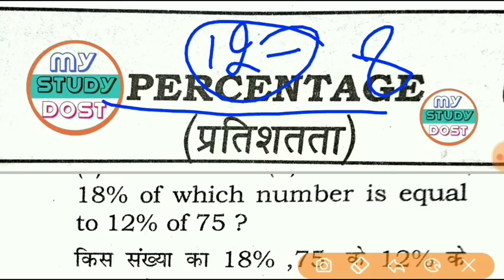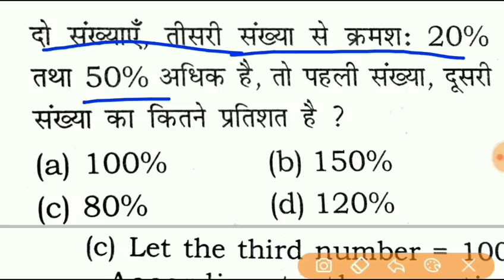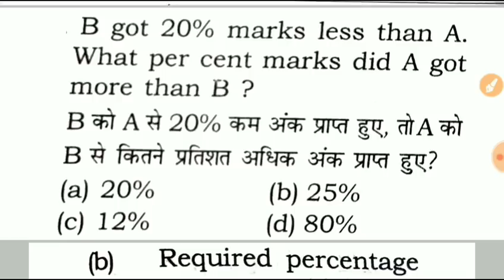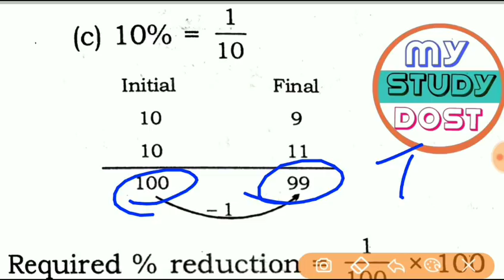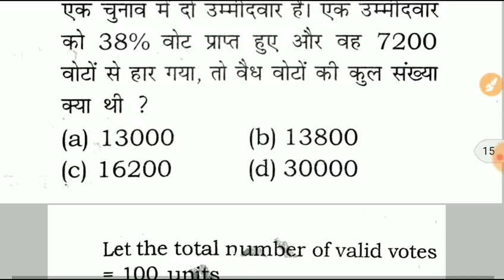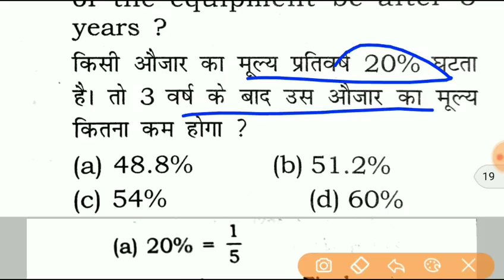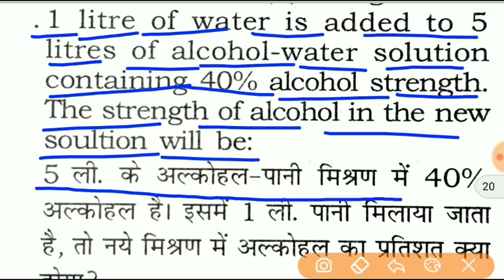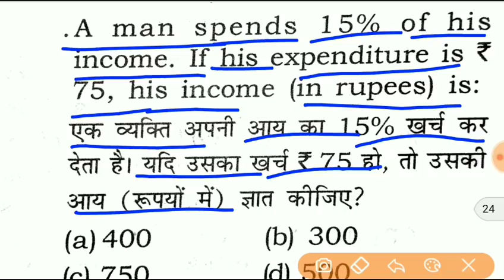Airforce y group special | percentage Important Question with Tricky solution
📓Airforce y group spacial | percentage Important Question with Tricky solution |
📓maths for airforce y group, y group maths, all important question for y group maths, msd maths class, msd percentage,
📓my study dost, live class, msd live class, airforce live class, y group special class, my study dost mathematics class, msd reasoning class, manish Sir mathematics mathematics for airforce y group, raga practice paper,